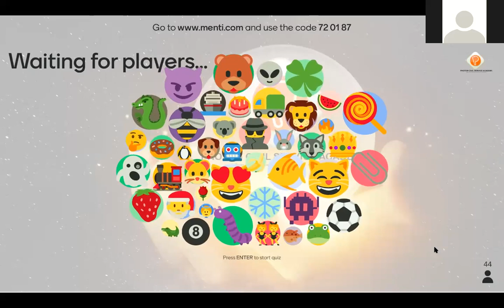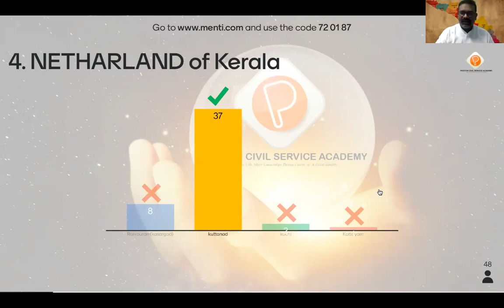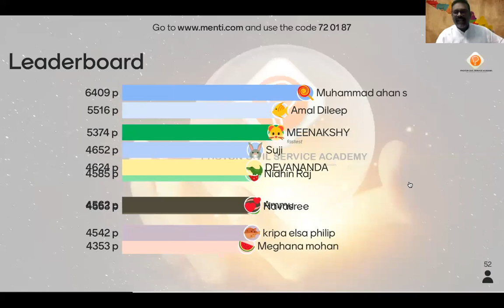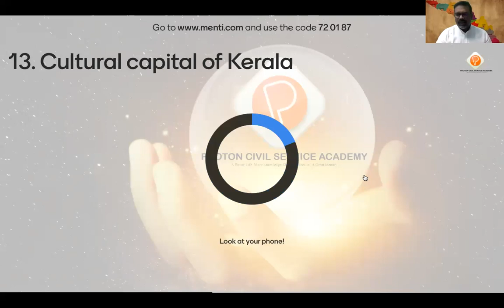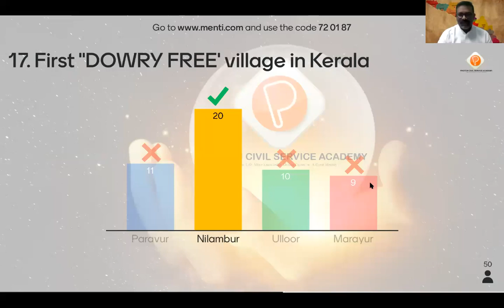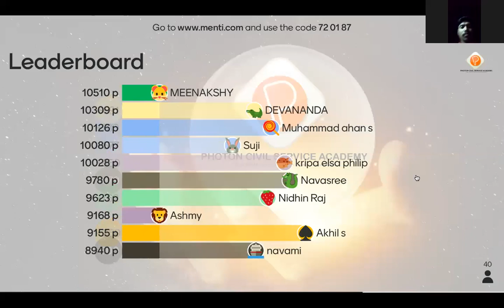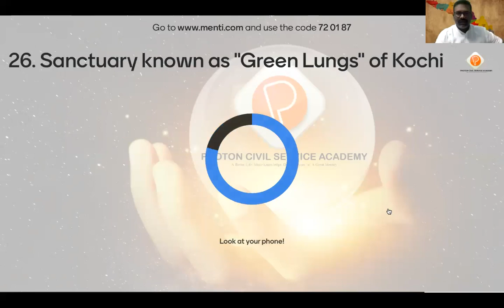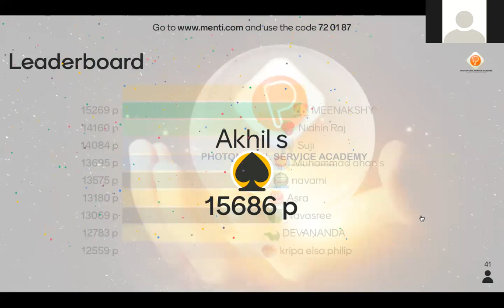KERALA FACTS I NCERT Master I live interactive quiz|competitive exams|Photon CSA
Syllabus:   KERALA - BASIC FACTS
                                                                                                                                                                                                                                 QUIZ CODE:  720187

*This quiz programme is open for all.* Anyone with quiz link and quiz code can participate in the programme on the said time.
                                                                                                                                                                                            So, please share this message with anyone whom you wish to participate.

*Please tag this message along with your name to mark your acknowledgement .*